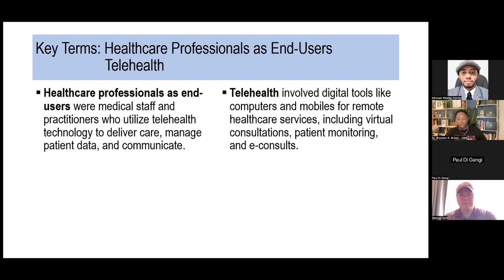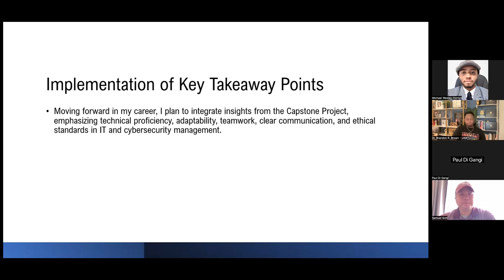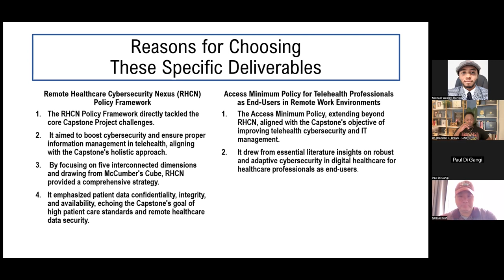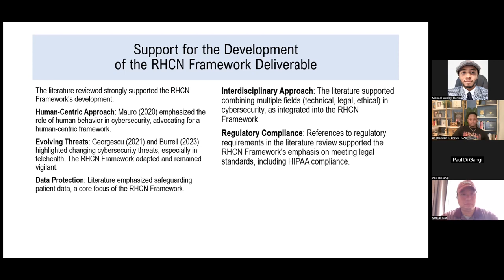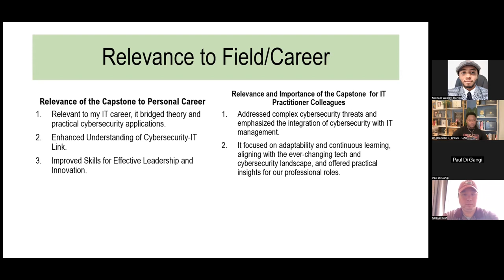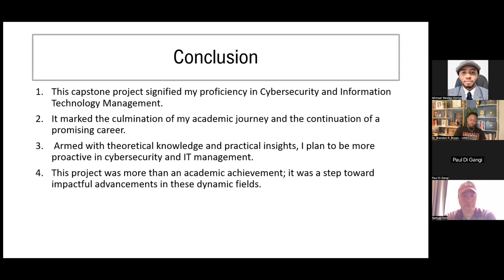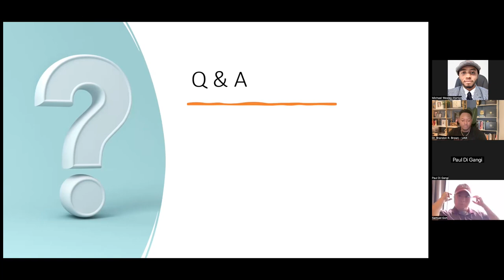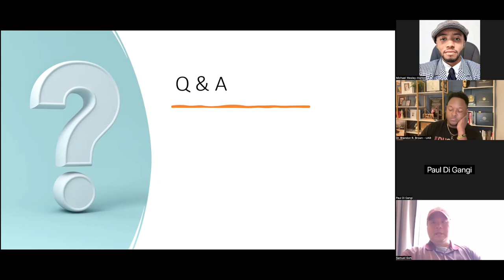Remote Healthcare Cybersecurity: A Framework for Information Management - Michael W. Horton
Remote Healthcare Cybersecurity: A Framework For Information Management
(Capstone Project Committee Members - Dr. Brandon B. Brown, Dr. Paul Di Gangi, & Dr. Samuel Goh)

GRD 690 - QL IGS Graduate Capstone Project (UAB Interdisciplinary Graduate Studies - Masters of Science in Management Information Systems)